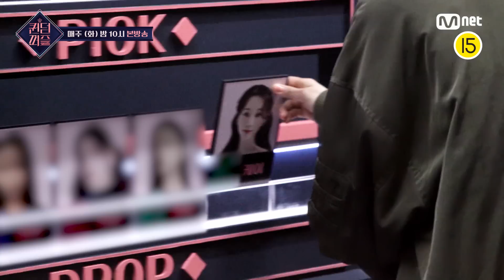[EN/JP] [퀸덤퍼즐/2회 예고] "이번이 기회다" 업 다운 배틀 최고점을 차지하기 위한 퀸들의 무대!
[퀸덤퍼즐/2회 예고] "이번이 기회다" 업 다운 배틀 최고점을 차지하기 위한 퀸들의 무대

걸그룹 최상의 조합을 완성하라! Mnet 〈퀸덤퍼즐〉
Every Tuesday 10PM (KST)